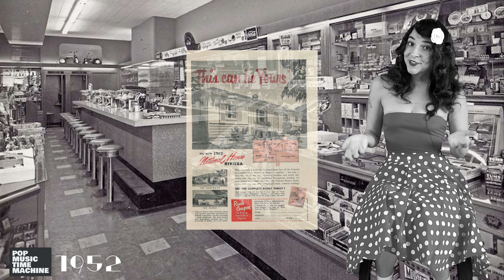1952 in Pop Music History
Join Gracie as we journey back to 1952, reliving pop music history:
• Facing polio: America battled the disease, with the vaccine arriving in 1955.
• Housing affordability: Houses cost around $9,000, while yearly wages averaged $3,000.
• Pop culture highlights: Catch "The Greatest Show on Earth" and laugh with "I Love Lucy".
• Musical memories: Hear hits from Patti Page, celebrate future stars born in 1952 (including Paul Stanley and Patrick Swayze), and groove to the year's biggest song!

Patti Page, Rosemary Clooney with Percy Faith, Eddie Fisher with Hugo Winterhalter, Georgia Gibbs with Glenn Osser, Johnnie Ray & The Four Lads, "Blue Tango", Leroy Anderson